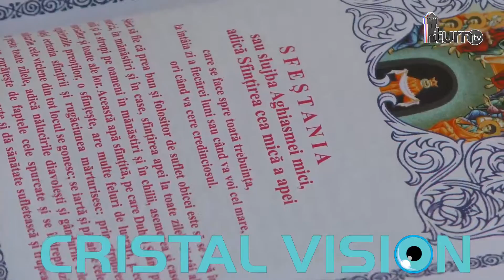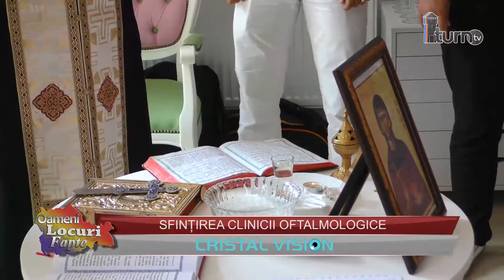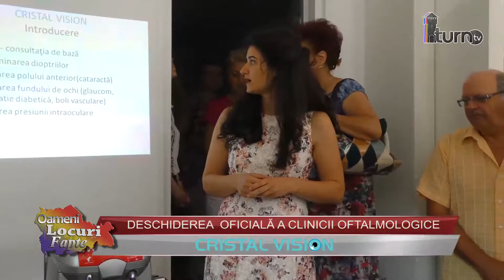Clinica de oftamologie Cristal Vision